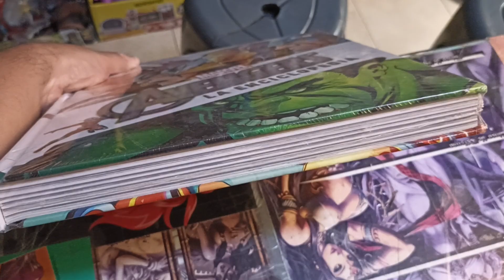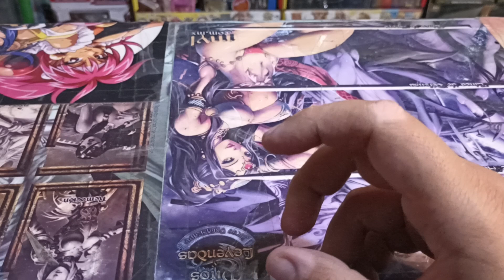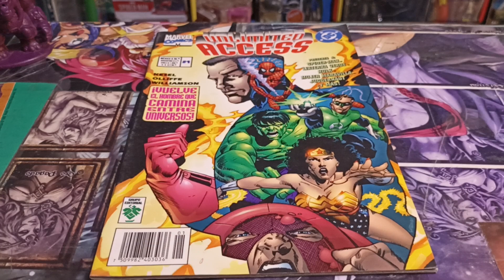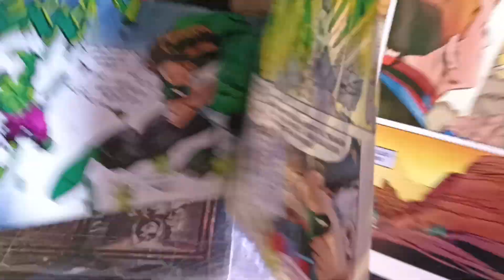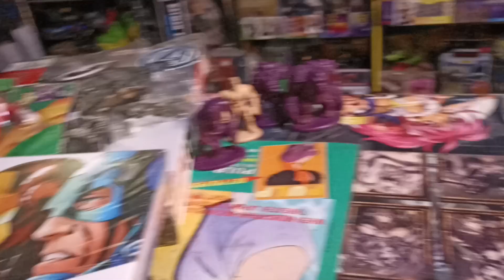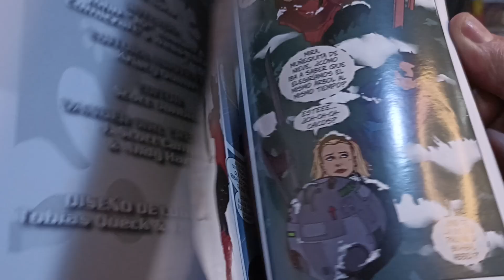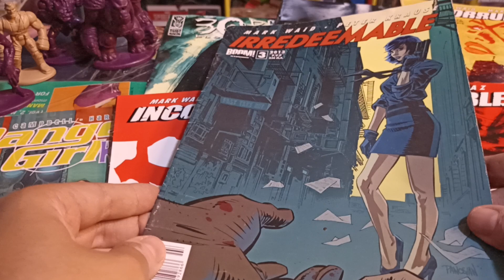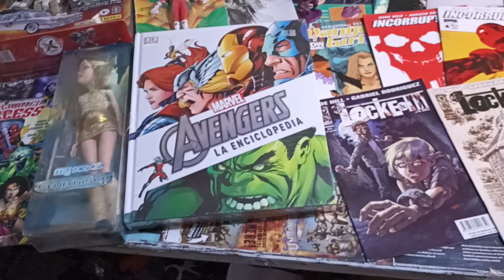Llegó Tremendo lote de Coleccionables ! Descúbrelos aquí !!